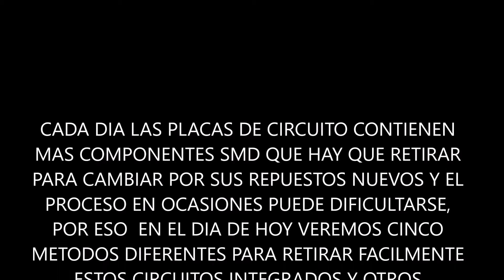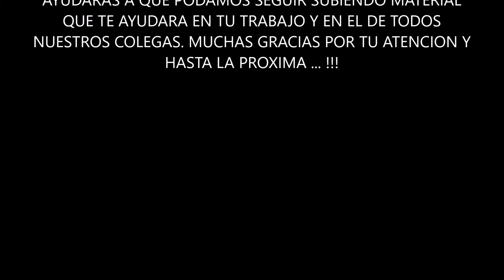RETIRAR INTEGRADOS SMD, 5 METODOS FACILISIMOS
El proceso de retirar componentes smd como:  micro-procesadores,  micro-controladores, memorias, diodos, condensadores, opto-acopladores, etc,  puede dificultarse en ocasiones. por esa razón hoy te daremos cinco métodos diferentes para que en cada caso uses el mas adecuado.